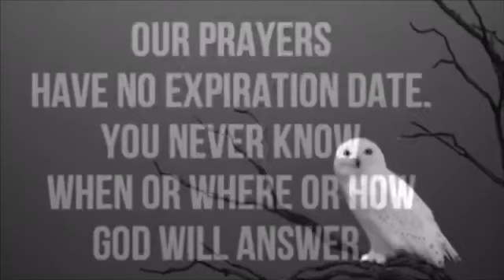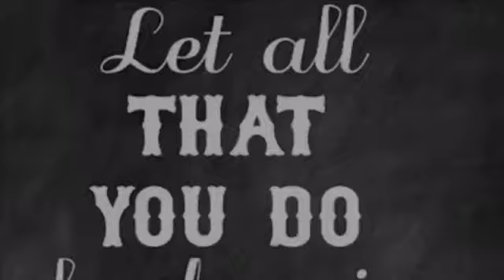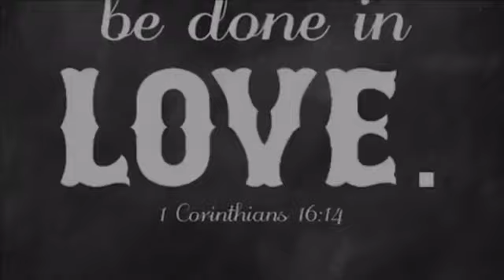Yabo from Patriot Piper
Ghost_Cob

Code
GHOST1 and Save 10% Every Order